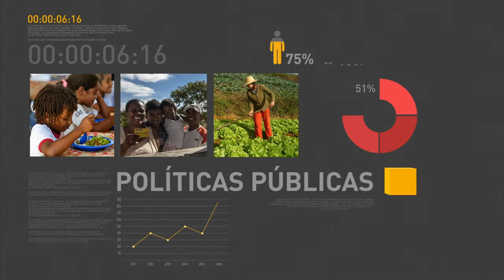Votação da nova meta fiscal deve ocorrer na próxima terça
REPÓRTER NBR 10H - 20.05.16: Presidente interino, Michel Temer, segue com agenda de reuniões em Brasília onde se encontra com advogado-geral da União, depois recebe ministros no Palácio do Planalto. Presidente da Petrobrás será o engenheiro Pedro Parente. Anúncio foi feito nesta quinta-feira (19). Votação da nova meta fiscal deve ocorrer na próxima terça-feira (24). E ainda: Ministro do Esporte participou da inauguração do pier sul do aeroporto Galeão, no Rio de Janeiro. Receita Federal vai doar mais de R$ 4 milhões em equipamentos hospitalares para o Hospital Geral do Bonsucesso, apreendidos em bagagens entre 2011 e 2015.